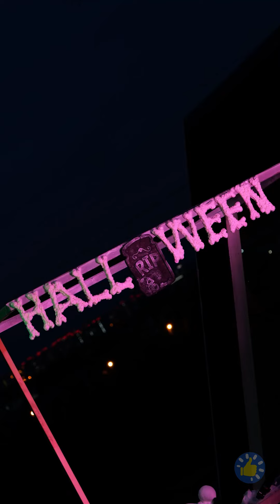ЖУТКИЕ И ОЧЕНЬ КРЕАТИВНЫЕ ИДЕИ ДЛЯ ВЕЧЕРИНКИ НА ХЭЛЛОУИН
Тайм-коды:
00:00 – Тыква на Хэллоуин
00:52 – Мозг из арбуза
03:24 – Удивите своих друзей страшным пальцем
05:07 – Привидение
10:03 – Красная вода?